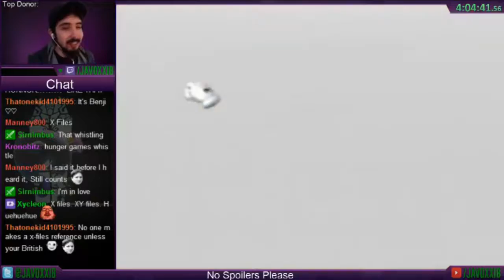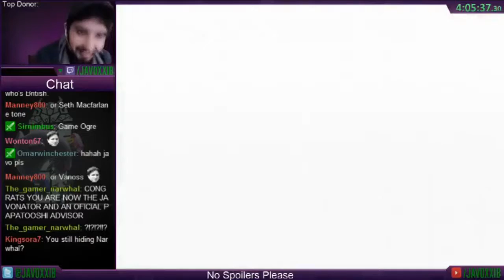Super Mario 64 - Episode 9: A toilet paper wanted to kill me.